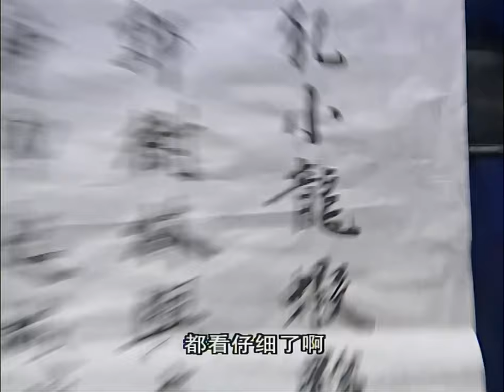[Multi Sub]《陛下总是在撩我》Your Majesty Is Always Teasing Me EP07💞腹黑皇上遇上刁蛮公主，千方百计要把她拐进宫！赵露思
剧名：《陛下总是在撩我》
简介：本是养在深闺中的前朝公主司徒静（张娜拉饰）最大的爱好却是女扮男装，化身为龙少侠，在江湖中行侠仗义，也因此结识了一帮各行各业的朋友，人送外号“小龙虾”；身在朝中的年轻皇帝朱允虽然少年英雄，但无奈外有三藩势力庞大虎视眈眈，内有舅舅一手遮天，朱允没有施展拳脚的余地。因此，虽处庙堂之高，但心系江湖之远，他时不时微服私行，一方面是考察民情，一方面也是感受自由的气息。 小龙虾和朱允就在江湖上相遇了，同时误打误撞进来的还有准驸马白云飞。三个人可谓不打不相识。于是一场场动人心魄的故事伴随着阴谋、亲情、爱情而展开……

⭐主演：张娜拉、苏有朋、马静、吕行、鲍蕾、陈秀丽、洪欣
🔢集数：33集